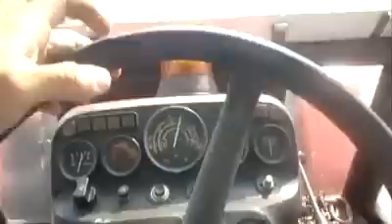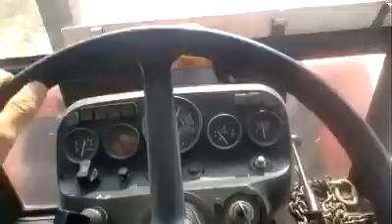Zetor 7745 Multi Power